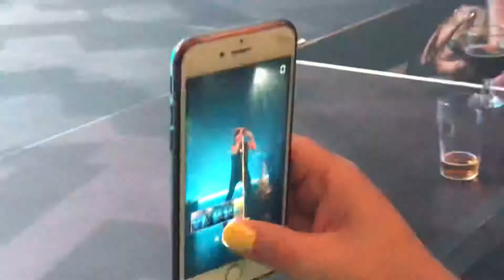Bon Jovi Jam @ Fermaten i Herning den 25/10-2019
Med en stærk vokal står Henrik Volf fra ikast i front for Bon Jovi Jam. Flankeret af guitaristen Dan Hjøllund og hans kopi af Richie Samboras guitarsound, står de to i spidsen for nogle af Danmarks mest erfarne musikere: Johan Aaen på tangenter, Søren Rask på trommer og Kenneth Hove på bas.